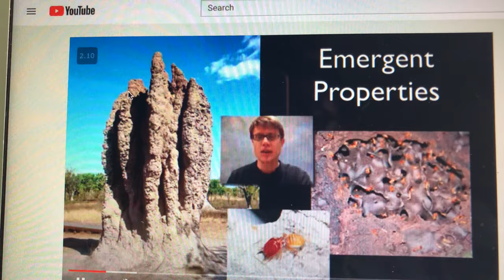COLLEGE VLOG: DAY IN THE LIFE of an OLDER COLLEGE STUDENT (100% VIRTUAL!) | JaiChanellie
First day of class as a college student (again) and I feel good about it. I recently quit my job as a teacher and went back to school to retake classes in the hopes of bettering my med school application. This is another big step in my pre med journey!

Products used:

Chapters:
00:00 Intro
1:02 A late start to the day
1:20 Taking 100% virtual classes (thank God!)
2:08 School supplies haul
3:06 Plan the week with me
4:08 Biology notes
6:04 Chemistry notes
6:36 Physics live lesson (Zoom class)
7:08 We only accept 100% As in this household
7:43 Want more day in the life videos? Comment below!

Tags and Keywords: college vlog, day in the life, first day of class, first day of school, back to school, virtual learning, online classes, zoom meeting, zoom class, online college, pre med, pre med classes, pre med journey, older college student, non traditional college student, retaking classes, retaking pre reqs, jaichanellie, lifestyle vlog, lifestyle vlogger, day in the life of an older college student, day in the life virtual school